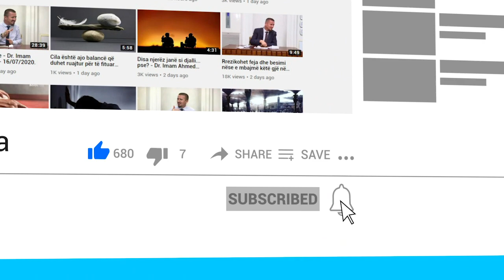A mund ta hedhim ujin e kënduar në ushqimet që konsumojmë? - Dr. Imam Ahmed Kalaja